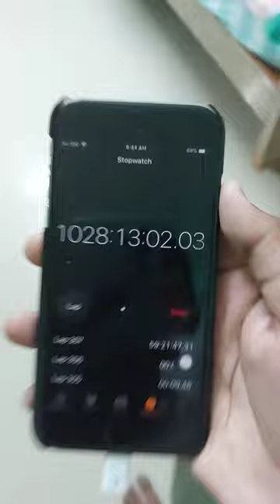stopwatch in iPhone 6 or 5